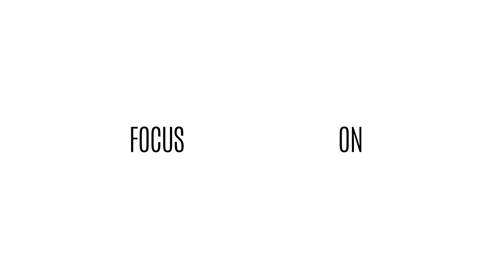Ricerca Valore D - Storie D Valore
Il progetto Storie D Valore, realizzato attraverso la conduzione di 83 interviste tra middle e senior manager in 7 aziende associate, ha avuto l'obiettivo di individuare attraverso la metodologia dello storytelling momenti significativi di crescita professionale, per cogliere gli elementi individuali e di contesto che favoriscono lo sviluppo di carriera. L’analisi dei contenuti raccolti ha permesso di individuare best practice e modelli positivi di leadership, con una particolare attenzione alle tematiche di genere.